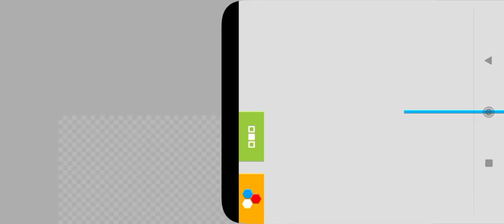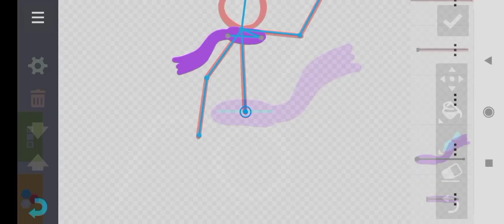Speedrun Remake my New body